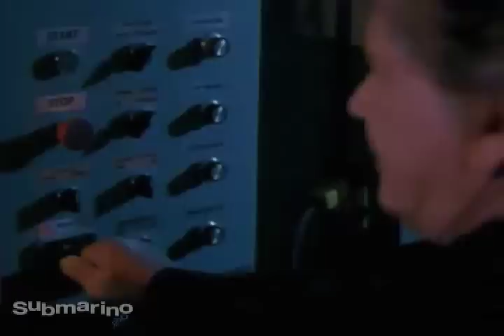Submarino.com.br | Desejo de Matar 5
Paul Kersey (Charles Bronson) está a ponto de casar-se com una bela mulher que trabalha no mundo da moda, porém sua prometida é ex-mulher de um perigoso mafioso chamado Tommy O´Shea (Michael Parks) que controla seu negócio e quer a todo custo raptar a filha dos de ambos. Ela quer testemunhar nnum processo contra Tommy O´Shea, mas seus capangas letais a desfiguram primeiro seu bonito rosto e mais adiante a assassinam e sequestram sua filha.